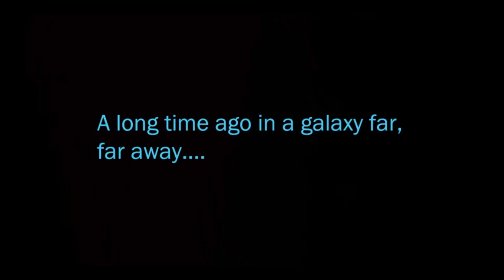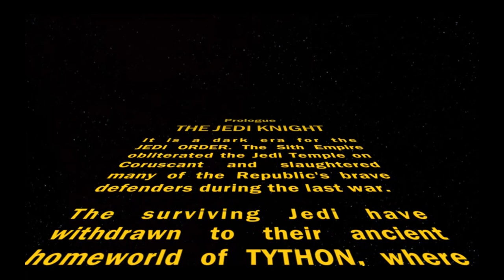SWTOR Jedi Knight Part 01: A Gary Sue is born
Hello Internet, today we’ll be playing Star Wars: The Old Republic. The Jedi Knight Story line. Join me as a I arrive on Tython and discover not everything is as it should be in the training grounds of the Jedi Temple.